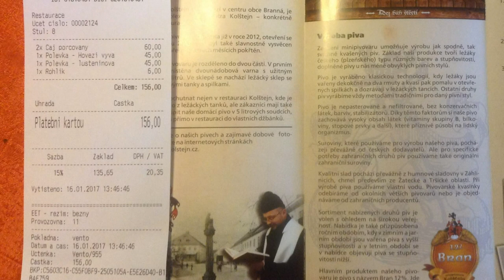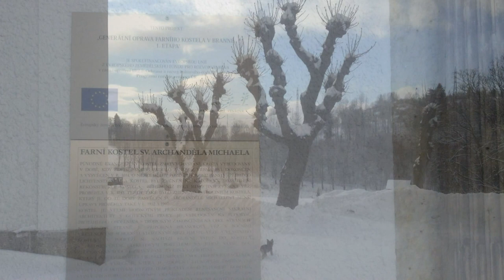iPad Mini: Kolštejn - Branná v zimě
Jedna z dominant Jeseníků v zimě.